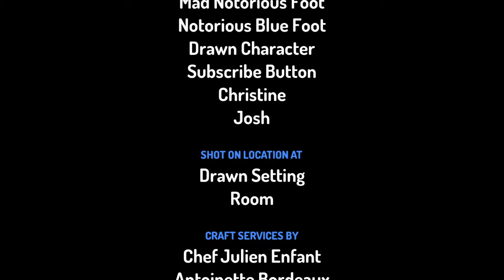Jinx error tricks